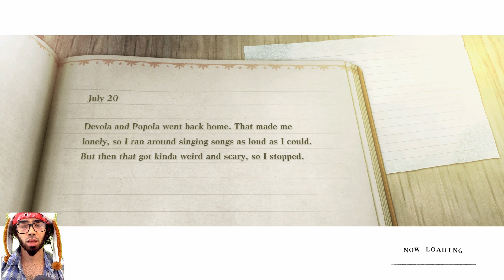Nier Replicant | Hard Mode | "Find Memory Alloy" | Blind:Let´s Play | Pt 22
00:00 Tale of Two Brothers
09:10 B1
26:59 Stairs Electric